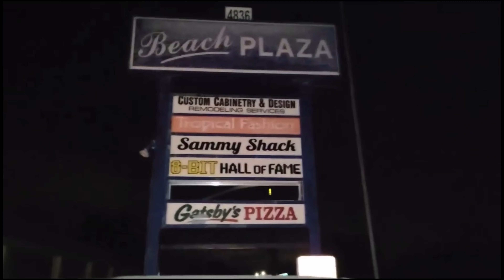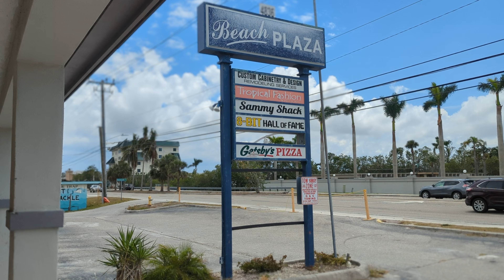Video Game Store destroyed by Hurricane Ian reopens - 8 Bit Hall of Fame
Bay and a YouTube thing.
                    ~Chevy4x4Man93~
:*¨¨*:•.LiVe•:*¨¨*:•.LaUGh.•:*¨¨*:•.LoVe.•:*¨¨*